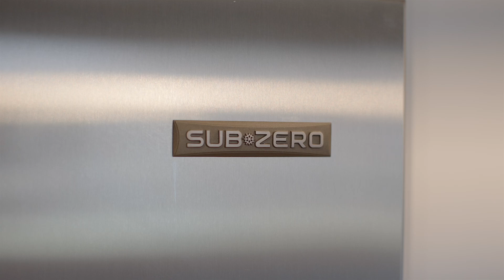313 Whitenack Road, Bernards Township Schools with Far Hills Mailing Address! New Listing!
Relax in the tranquility of the surroundings while enjoying the modern amenities and thoughtful design in this exquisite custom-built 5 bedroom, 5.1 bath home on 2+ acres of professionally landscaped grounds.

The kitchen will bring out your inner chef with professional grade appliances, upgraded cabinetry and millwork, leathered granite countertops plus quartzite island. Adding to the functionality is a Vent-A-Hood ultra-quiet overhead exhaust and butler’s pantry. Warmth and character abound in the signature two-story family room with wood-burning fieldstone fireplace and wall of windows. This is where stories are shared and memories are made. There are two additional gas fireplaces on the first level, in the living room and office.

Upstairs, the primary bedroom is a sanctuary with volume ceiling and gas fireplace, custom walk-in closet, and bath with two vanities, walk-in shower and separate tub. Four additional bedrooms offer custom closets, two have en-suite baths and tray ceilings, and two are Jack & Jill. There’s a second-floor laundry room & walk-up attic. The finished basement is open yet defined with gym, recreation, craft and game rooms, half bath, plus custom storage shelving and separate HVAC.

Enjoy resort living in the privacy of your fenced-in yard with bluestone patio, pergola, fire-pit, and fieldstone kitchen with DCS grill, cooktop, and storage.

Systems: whole house generator, water filtration system, AZEK trim, 6 BR septic–with potential to convert office. There are so many features and upgrades: professional landscaping, whole house generator standby, full alarm system with cameras, AZEK trim, water filtration system, 6-BR septic (town approved) - with potential to convert office and so very much more!